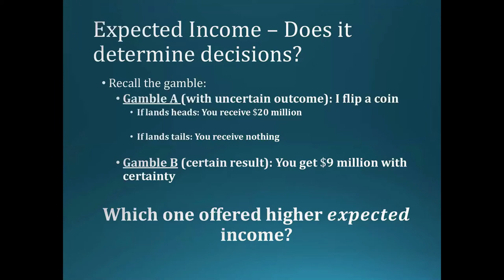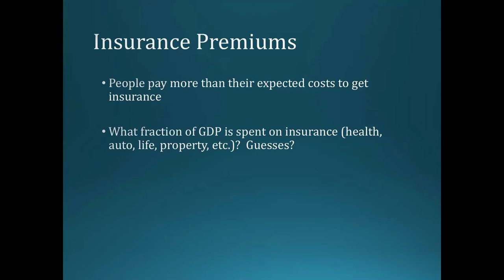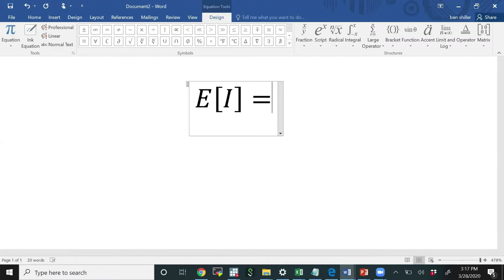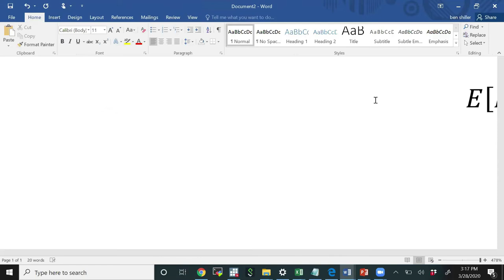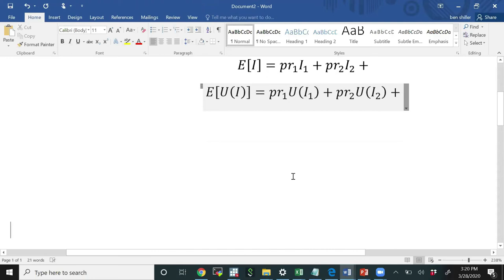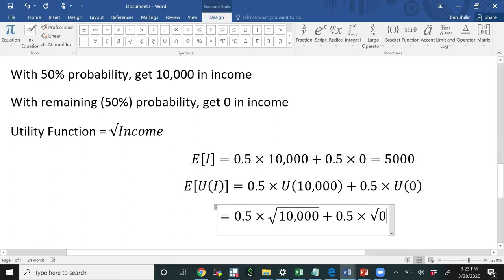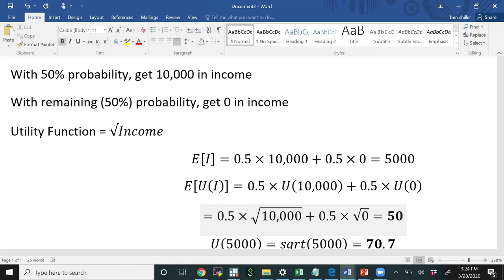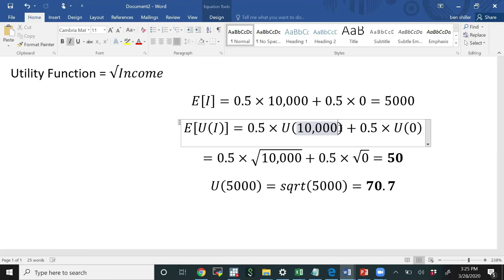Lecture 17A - Risk Preferences, Expected Utility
Why we need to model risk preferences, and the difference between expected income and expected utility.

0:00 Intro
0:10.Hypothetical Choice Between Gamble and Certainty
1:14 Expected Income: NOT What Consumers Maximize
1:54 Expected Utility: IS What Consumers Maximize
2:00 Insurance Premiums Example
3:03 Difference Between Expected Income and Utility
6:19 Example and Equations
8:53 Certainty Equivalent Explanation
9:20 Intuition: Why Don’t Maximize Expected Income